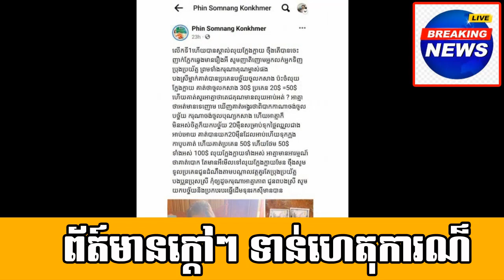Brother in law of Ms.Monika explain his sister why not have money to pay back to other debt